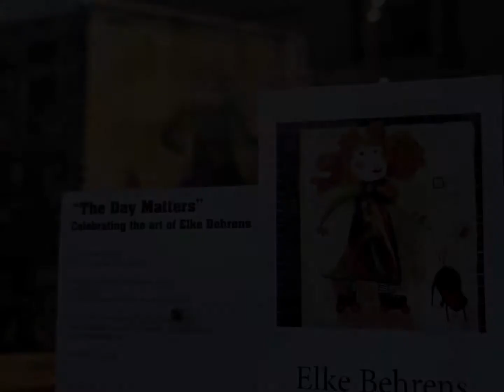The Day Matters 2015 [ARTchives] SF Live Worms Gallery's Collection.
The Day matters Celebrating the Art of Elke Behrens.
September 2015.
[ARTchives] SF Live Worms Gallery's Collection.